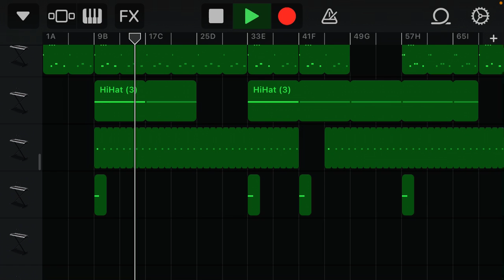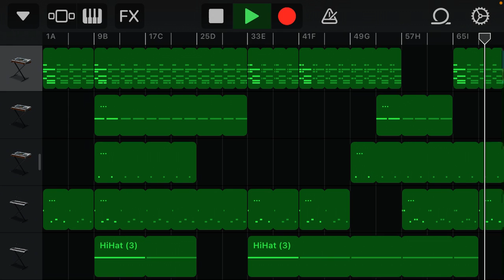poof (TYPE BEAT)PROD JALEN23